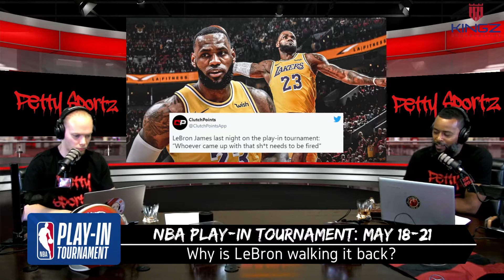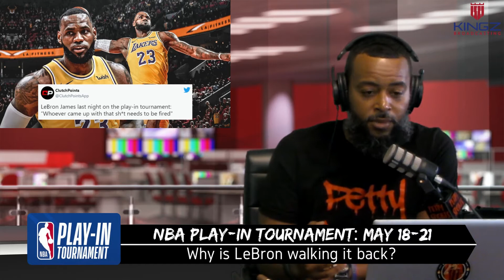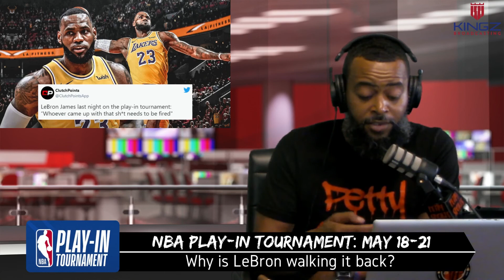Petty Sportz Thoughts On The 2021 NBA Play In Tournament, Good Or Bad For The NBA?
The NBA Play-In Tournament tips off tomorrow on NBA on TNT!
1️⃣Pacers vs. Hornets, 6:30 ET on TNT
2️⃣Celtics vs. Wizards, 9 ET on TNT
Adam and Feez weigh in on the play-in tournament, and how it will shape the NBA playoffs.

LOOKING TO INVEST IN A GREAT STUDIO AND TEAM IN THE ATLANTA AREA? CHECK OUT KINGZ BROADCASTING STUDIOS